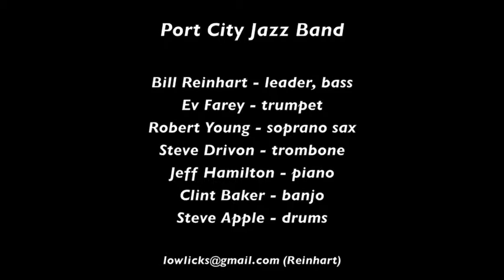Port City Jazz Band "Tin Roof Blues"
The Port City Jazz Band plays "Tin Roof Blues" on June 16, 2013 for the New Orleans Jazz Club of Northern California at Champa Restaurant in San Pablo CA.
Musicians are Bill Reinhart, leader, bass; Ev Farey, trumpet; Robert Young, saxophone; Steve Drivon, trombone; Jeff Hamilton, piano; Clint Baker, banjo/guitar; Steve Apple, drums.